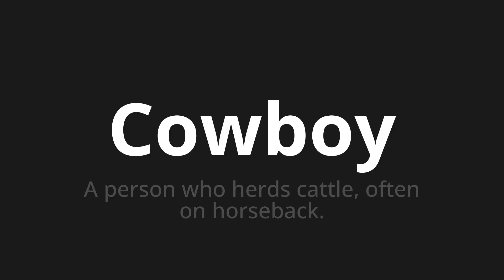How to pronounce Cowboy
Master the Pronunciation of 'Cowboy' - which means : A person who herds cattle, often on horseback. 📝 with @PPrononciation 🎓🗣️ - [Your Guide to English]